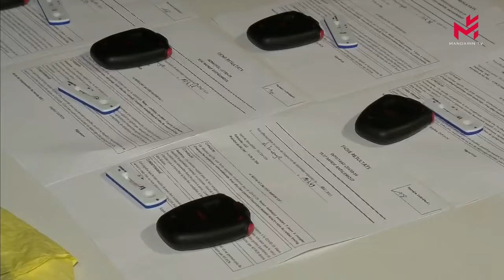【新闻简讯】法国新冠肺炎感染率继续下降，重症监护室情况稳定